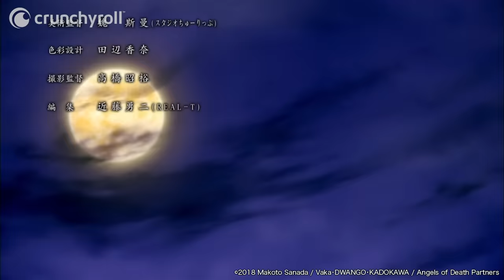Angels of Death - Opening (HD)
Angels of Death - Opening : VITAL par Endoh Masaaki

Angels of Death - Synopsis :

Lorsque Rachel se réveille dans le sous-sol d'un immeuble abandonné, elle ne comprend pas comment elle est arrivée là. Tandis qu'elle cherche une sortie, elle tombe sur Zack, un tueur en série portant une faux et bandé de la tête aux pieds. Elle lui demande de la tuer, ce qu'il accepte si la jeune fille l'aide d'abord à s'échapper. Cette étrange promesse les entraîne à devenir partenaires. Où sont-ils ? Pourquoi sont-ils piégés ? Quel destin les attend ? Un voyage entre la vie et la mort commence…

Retrouvez sur 🌟 les derniers animés légalement en HD sur votre TV, PC ou console juste après la diffusion japonaise !